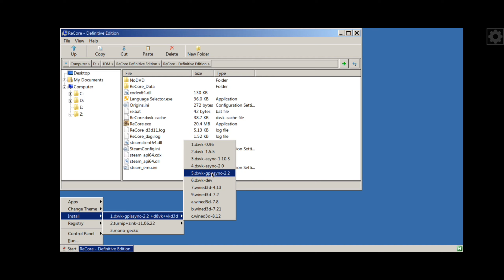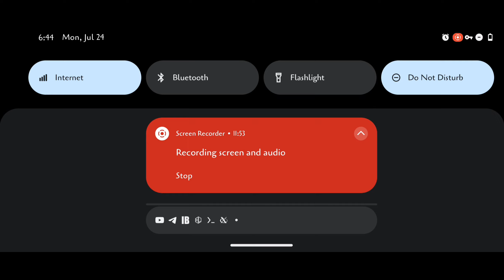ReCore : Definitive Edition (Windows) on Android | Termux-BOX | Poco X3 Pro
Staging 8.2
Resolution 1280x720
DXVK VERSION : 2.2.4 GPLASYNC

DEVICE INFORMATION :

PHONE : POCO X3 PRO
VARIANT : 8/256
ROMS: Evolution X
APPS : BOX64
Control : Touch Controll inputbridge
Kernel : NGK

Android indonesia
Box4Droid
Box86
Box64
Exagear
Exagear + DXVK
Exagear Alien
Exagear Ajay
Box4Droid android
Emulator Windows
ReCore : Definitive Edition
ReCore : Definitive Edition android
ReCore : Definitive Edition android gameplay
ReCore : Definitive Edition pc android
ReCore : Definitive Edition exagear
ReCore : Definitive Edition 2023
ReCore : Definitive Edition exagear hd
ReCore : Definitive Edition android setting
ReCore : Definitive Edition exagear no lag
ReCore : Definitive Edition BOX64
ReCore : Definitive Edition BOX86
ReCore : Definitive Edition pc